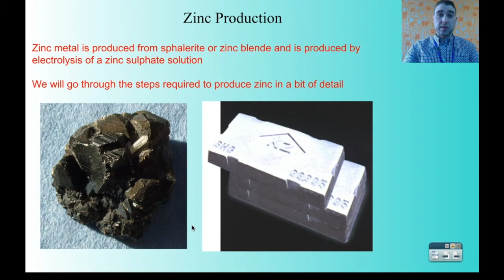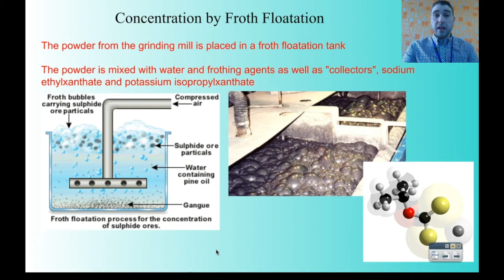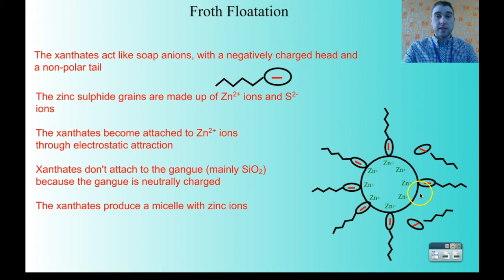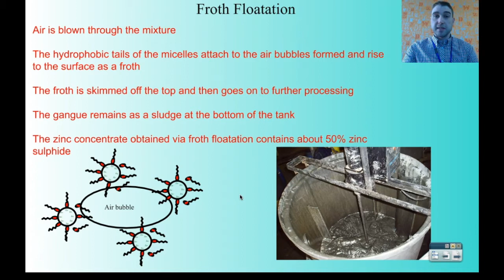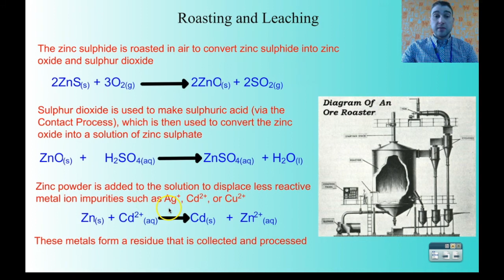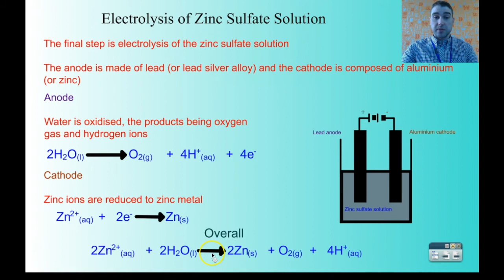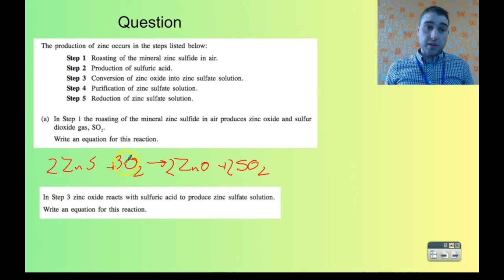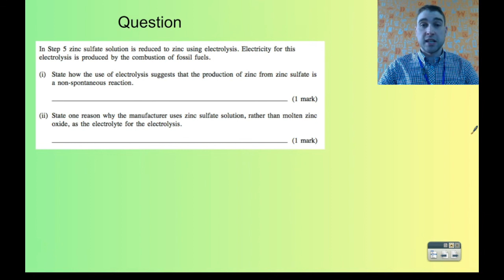Flippin' Science - Zinc Production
In this video I go through how zinc is produced from its ore. I talk about crushing and grinding, froth floatation, preparation of the zinc sulfate and electrolysis.